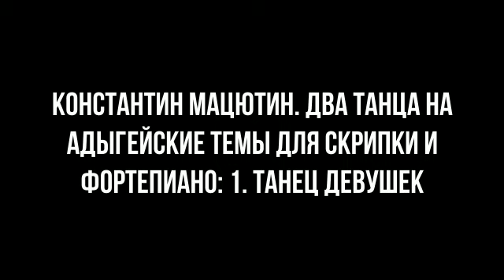Константин Мацютин. Танец девушек (танец на адыгейские темы для скрипки и фортепиано)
Исполняют: Григорий Тадтаев – скрипка, Артём Пысь – фортепиано

Константин Еремеевич Мацютин (1910–1990)

Советский композитор и музыкально-общественный деятель. В 1939 году окончил Московскую государственную консерваторию имени П. И. Чайковского по классу композиции Б. С. Шехтера (ранее занимался у Д. Б. Кабалевского). В 1940–1941 – музыкальный редактор Всесоюзного радио. В 1941–1942 – музыкальный редактор радио в Пятигорске, в 1943–1944 – заведующий музыкальной частью Кабардинского драматического театра. В 1956–1970 – старший редактор издательства «Музыка» в Москве.

В 1950 году К. Мацютин по заданию Союза композиторов СССР был командирован в Адыгейскую автономную область. Он жил и работал в Майкопе с 1950 по 1952 годы, активно сотрудничал с местной творческой элитой, записывал и обрабатывал адыгский фольклор, а также выступал на страницах периодической печати. Результатом этой деятельности стал ряд сочинений, написанных на основе национального материала: Увертюра на адыгейские темы для симфонического оркестра (1952); Три пьесы на адыгейские темы для скрипки и фортепиано (1952); Два танца на адыгейские темы для скрипки и фортепиано (1954); Три адыгейские народные песни для голоса и фортепиано (1953); Две адыгейские народные песни в обработке для смешанного хора в сопровождении фортепиано (1954); «Каракамыль» – адыгейский народный танец для эстрадного квартета (1965).